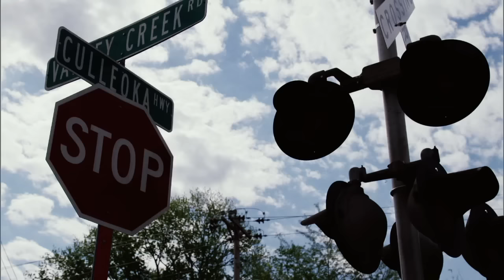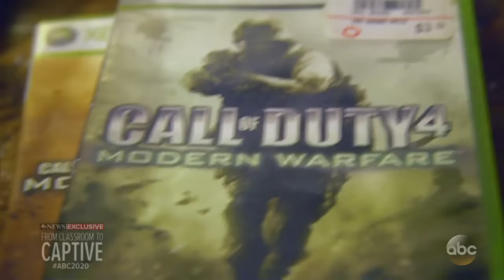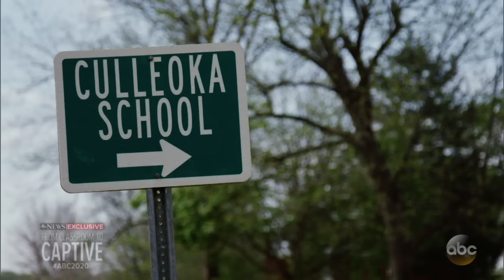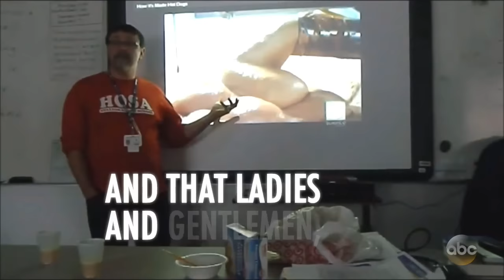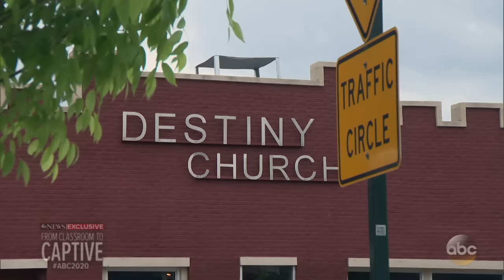Teen taken by high school teacher on how their relationship began: 20/20 9/21 Part 1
Elizabeth Thomas said teacher Tad Cummins was an encouraging adult role model to her, showering her with attention.